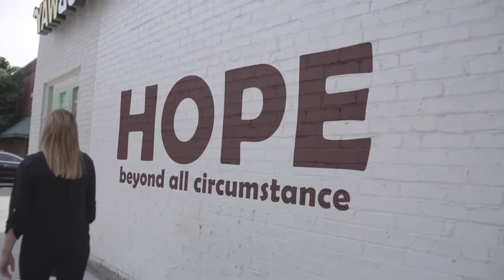Hope Beyond Circumstance - Bumper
Bumper for sermon series - Hope Beyond all Circumstance